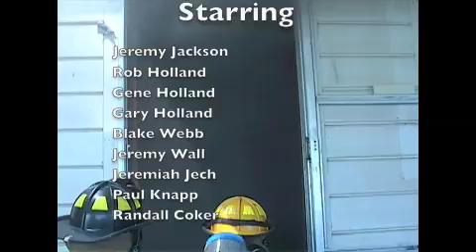smoothbore vs fog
This video shows the difference between a smoothbore nozzle and a fog nozzle.